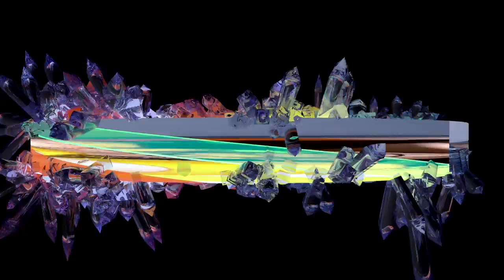Ungewöhnlich Schön: Nick Knight / Raquel Couceiro / Stern Magazine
Raquel Couceiro's fashion film extends elements of crystal, glass and metal from Nick Knight's images set to original music by Akira Morgan.